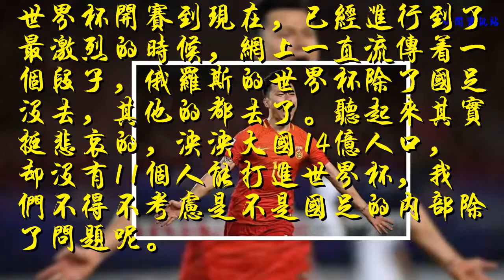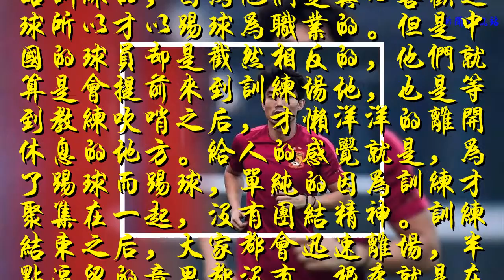日本教練指出中國足球最大缺點，在日本，這樣的球員無法上場！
世界杯開賽到現在，已經進行到了最激烈的時候，網上一直流傳著一個段子，俄羅斯的世界杯除了國足沒去，其他的都去了。聽起來其實挺悲哀的，泱泱大國14億人口，卻沒有11個人能打進世界杯，我們不得不考慮是不是國足的內部除了問題呢。
    國足這些年來，帶給了球迷們太多的失望，曾經在浙江綠城執教過的日本教練岡田武史曾經說過，在他眼里的很多中超球員，在日本的話是根本不能出現在日本職業聯賽的。岡田武史的這句話可謂是一針見血，直指國足病端。
    岡田武史直言說，訓練的時候最讓他不可思議的是，訓練是上午10點開始，如果是日本球員的話，一定是早早的來到訓練場地，提前開始訓練的，因為他們是真心喜歡足球所以才以踢球為職業的。但是中國的球員卻是截然相反的，他們就算是會提前來到訓練場地，也是等到教練吹哨之后，才懶洋洋的離開休息的地方。給人的感覺就是，為了踢球而踢球，單純的因為訓練才聚集在一起，沒有團結精神。訓練結束之后，大家都會迅速離場，半點逗留的意思都沒有，根本就是在應付，而不是享受。
    現在看起來，國足的體制和制度問題還沒有辦法解決，唯有從球員身上入手，把球員們的心都聚在一起，為了自己的理想，為了自己的奮斗目標而踢球，或許才是解決現在國足問題的辦法。
    雖然國足現在的表現讓球迷們很失望，但是球迷們沒有放棄你們，等待著你們的回歸，期待著你們的崛起！